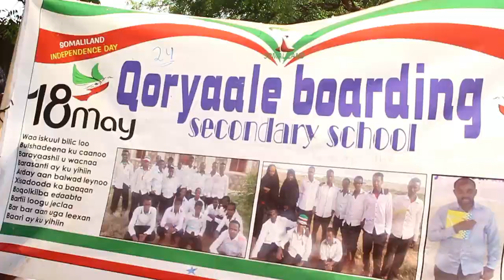Degmada Qoryaale si heer sare ah looga xusay xuska maalinta 18 may